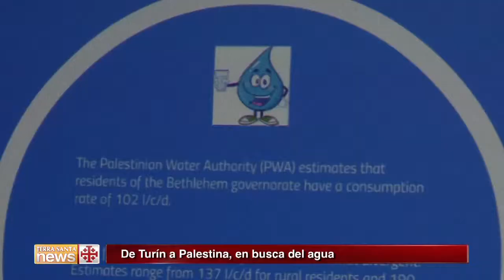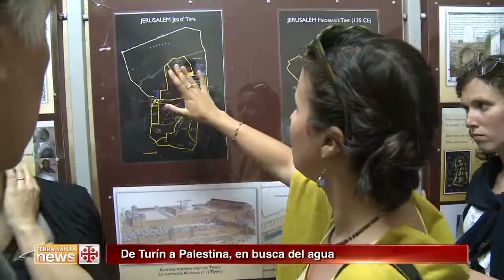De Turín a Palestina, en busca del agua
Un grupo de jóvenes de Turín y Palestina han participado en el proyecto “Bethlehem Smart Water”, promovido por la red Ayuntamientos por la Paz.